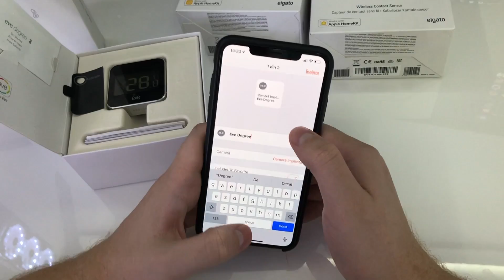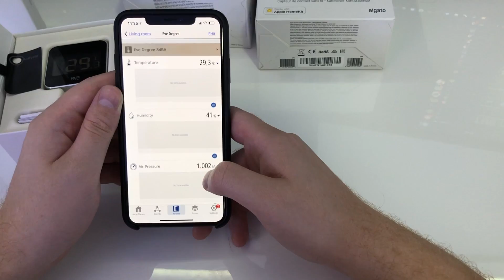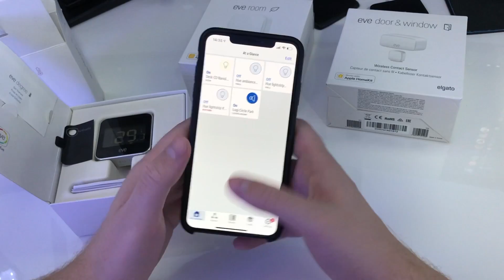UNBOXING & INSTALL ELGATO EVE DEGREE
► De asemenea, acestea sunt locurile unde ma puteti urmari/contacta:
🎵 Track Info:
Title: Immortality by Seamus Mcnamara - [2000s Hip Hop Music]